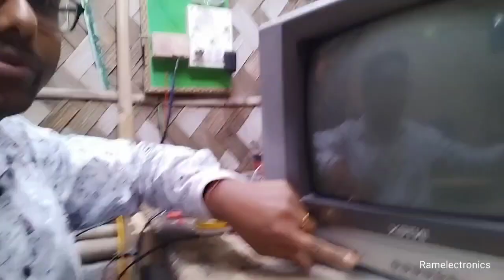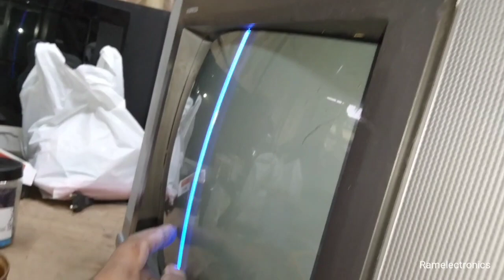Crt tv,how to repair crt tv black screen problem / Crt tv No Display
how to repair crt tv black screen

how to repair crt tv black screen problem

how to repair crt tv display problem

how to crt tv repair

how to repair crt tv no display

crt tv black screen problem repair